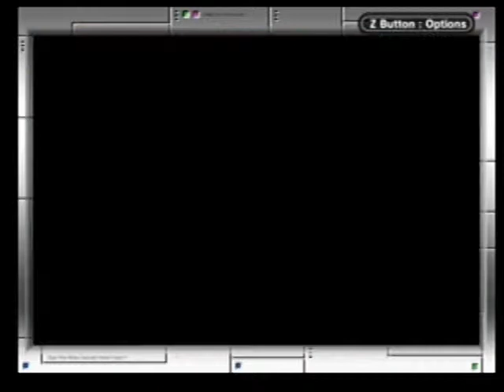Metroid Fusion - Episode 19 - Almost Done!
Well, *almost* almost done.